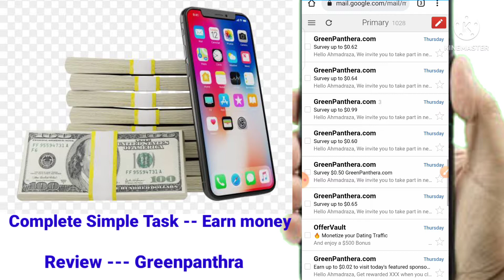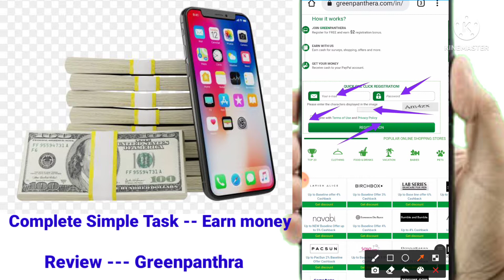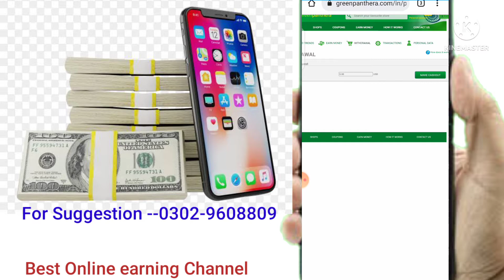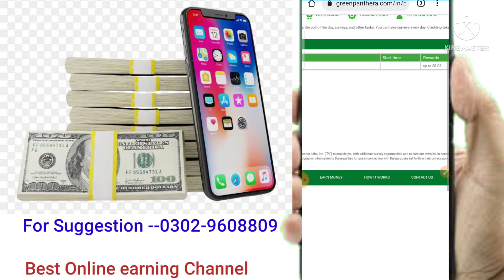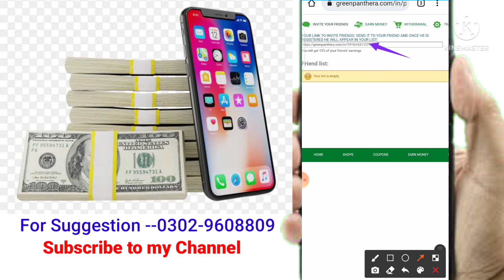New earning website today | New real earning website | How to earn money Online with legit Website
New earning website today | New real earning website 2022 | Online earning with survey website today

App link

# New real earning website 2022
# How to earn money Online with legit website
# Rise and Built

🎈Top Searches 🎈
🚓 Earn Money
🔋 Work from Home jobs
🔋 Earning app
🎳 Online earning
💸 Earn Money
🚀 New paytym earning app today
📀 Paytm cash
✈️ Money earning